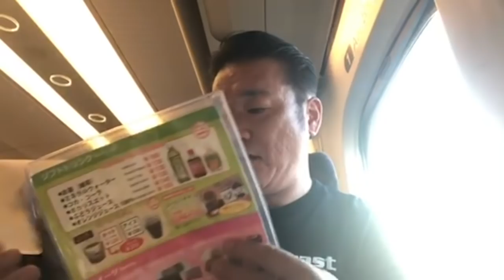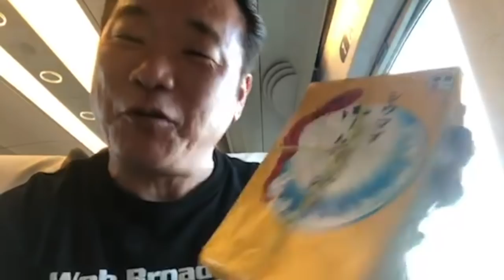乗り鉄？ 撮り鉄？ いいえ、呑み鉄です！ 【第65回 ビーバップ テルが関西へ向かった！ 崎陽軒のシウマイ弁当をつまみに新幹線で車内飲み！】の巻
ビーバップハイスクール 高校与太郎哀歌で城東工業高校のテルを演じ、全国にその名を轟かせた俳優 白井光浩。そんな白井光浩が開設したＹｏｕＴｕｂｅチャンネル「テルチャンネル」の第65回です。テルチャンネルの取材で西に向かうことになったテル。道中の新幹線の中で、地元横浜名物の崎陽軒のシウマイ弁当で一杯はじめてしまいました！

「ビーバップトークライブ 高校与太郎大讃歌 in  山中温泉」は
６月７日（日）に延期になりました。４月１日よりチケット発売開始です！

「ビーバップトークライブ 高校与太郎大讃歌 in  山中温泉」
石川県加賀市山中温泉　お花見久兵衛にて！
テルと温泉入浴、ドリンクバー付き、他にもオプション多数！
JR加賀温泉駅より無料送迎バスあり！

※映像中で使用している曲は「RUDIEJAP」の使用許可済みの音源です。